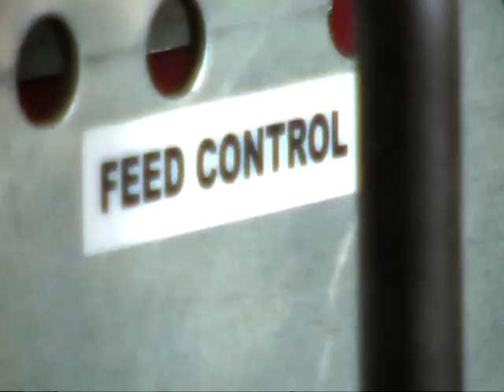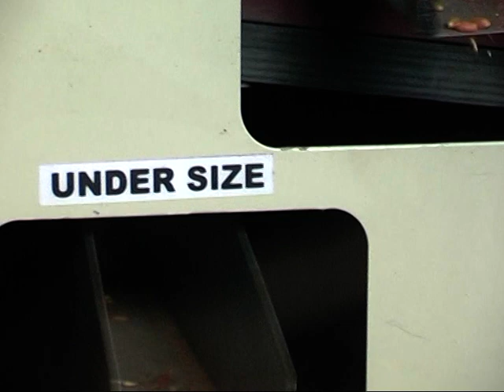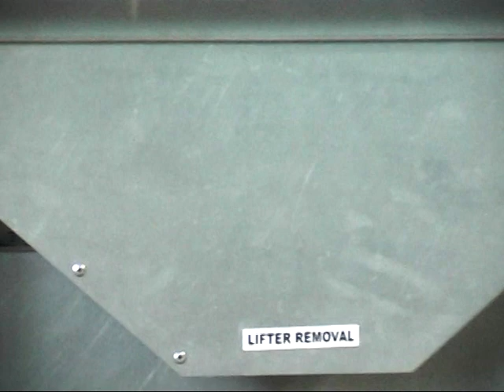AGROSAW FINE CLEANER UC -1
UC- 1
Cap:
Pre cleaning -2 TPH
Fine Clenaning- 1 Tph